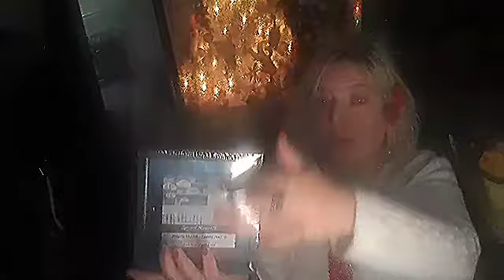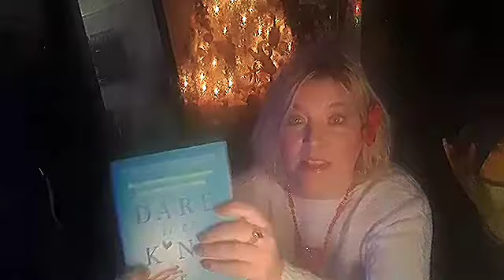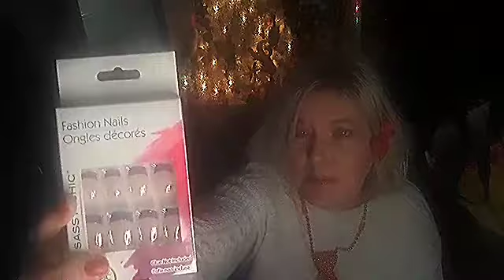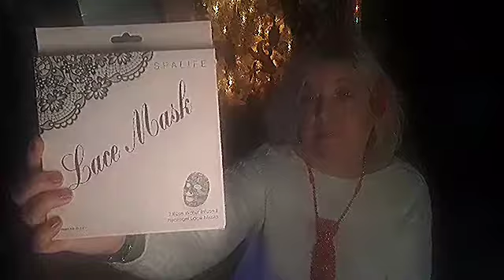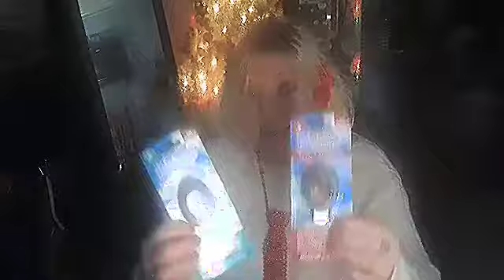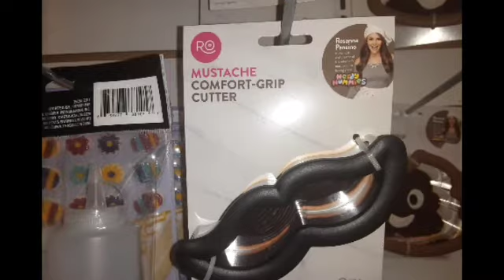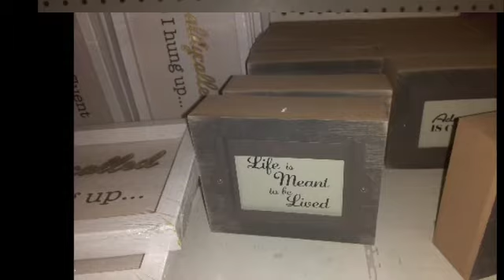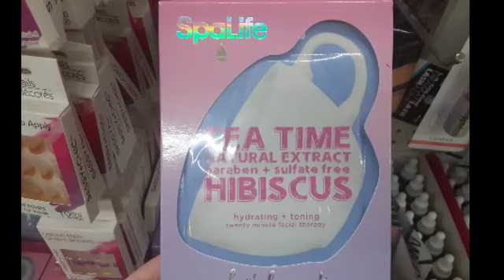Dollar Tree Merry Christmas Haul 12/25